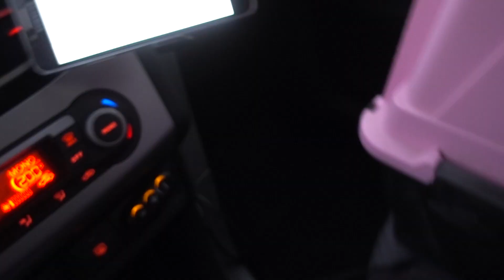We Are All Just a Number Now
We take care of our next step to moving to America! We are all just a number now.